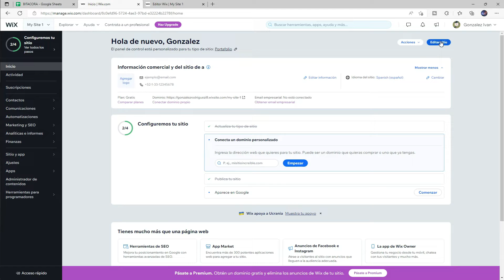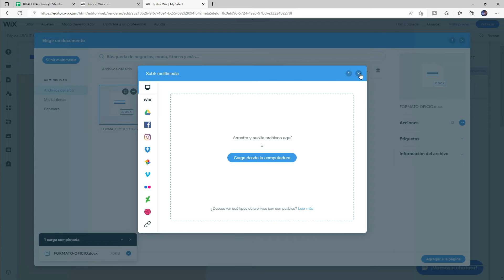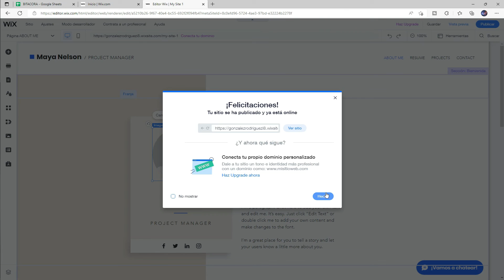Cómo agregar un documento a un sitio web de Wix